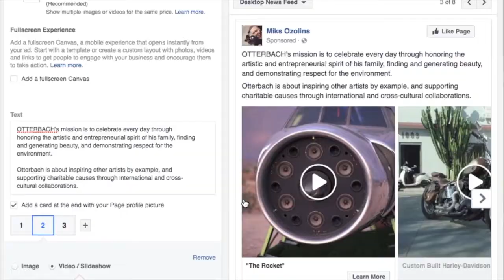Grille & Tap Bar MARKETING STRATEGY- S2:E2 of Chronicles of a Laptop Warrior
In today's episode I drop by a GRILLE & TAP BAR to see how they're doing...

...let's just say I was in for a SURPRISE. Or was I?

Inside the Laptop Warrior Group we focus on "auditing" and improving your stories, videos and digital ad campaigns!

If you want new clients or customers for your business- this group is for you: